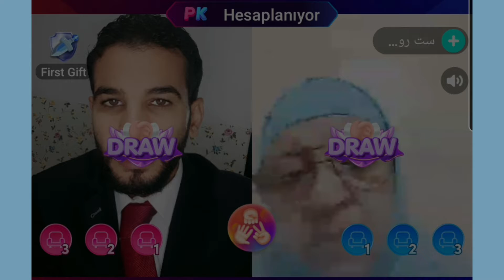انا مريضة سكر وضغط وقلب || أنظر جواب الدكتور || صحتك بالدنيا || طريقة الاتحاد الياباني لعلاج السكر ٢